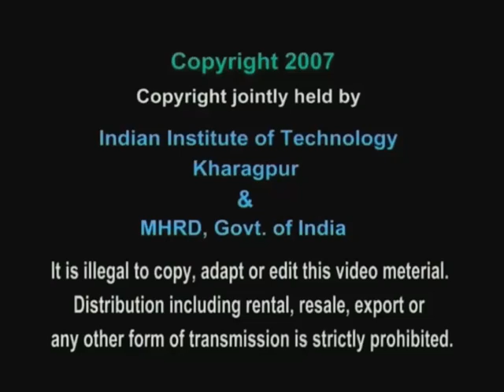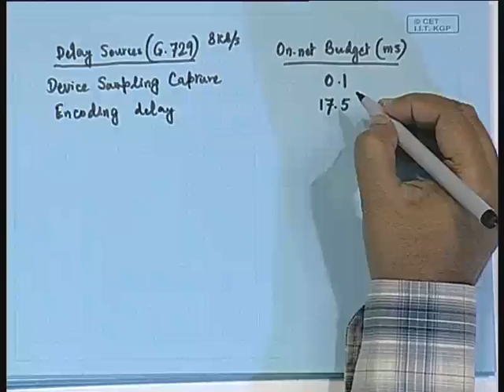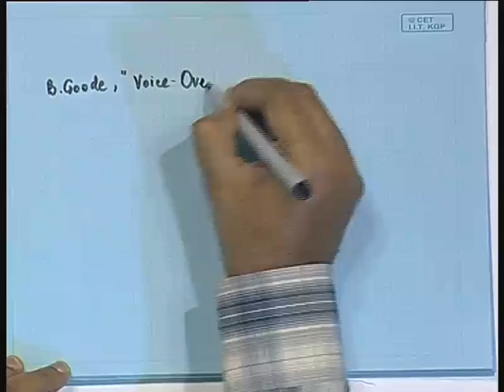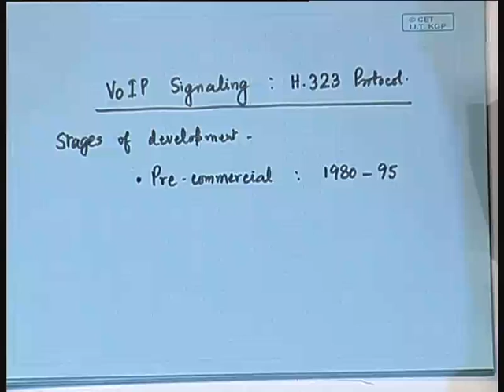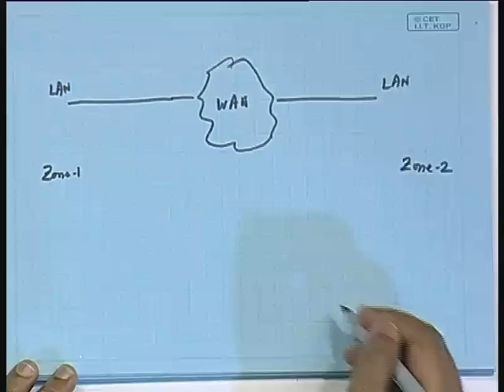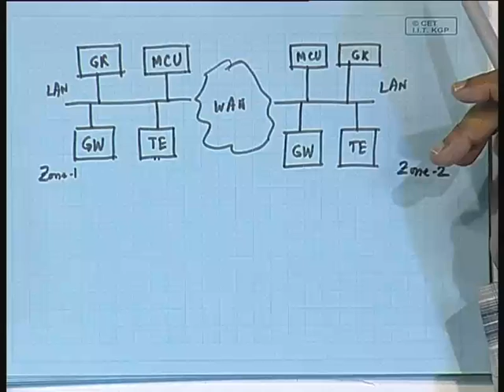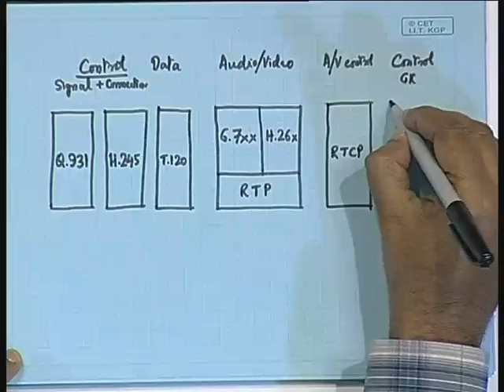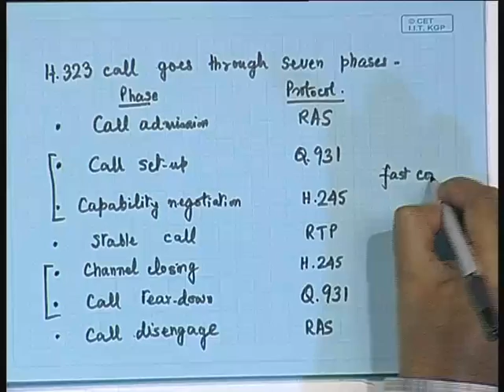Lecture -33 VoIP Signaling : H.323 Protocol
Lecture Series on Digital Voice and Picture Communication by Prof.S. Sengupta, Department of Electronics and Electrical Communication Engg ,IIT Kharagpur .